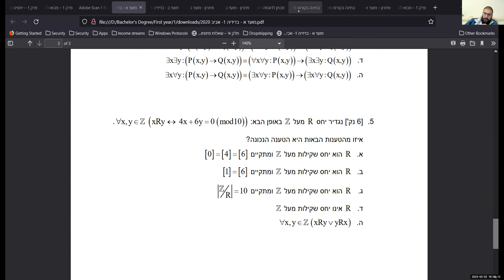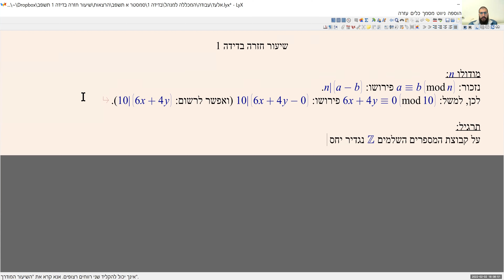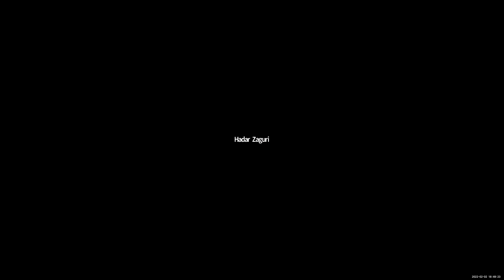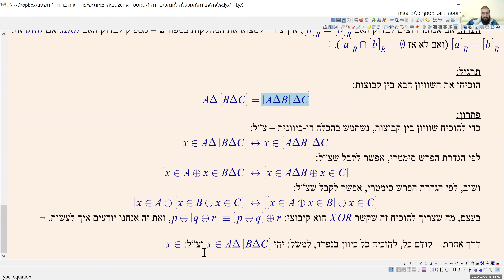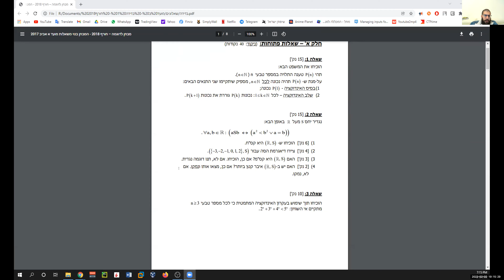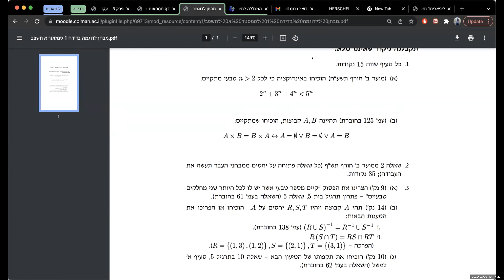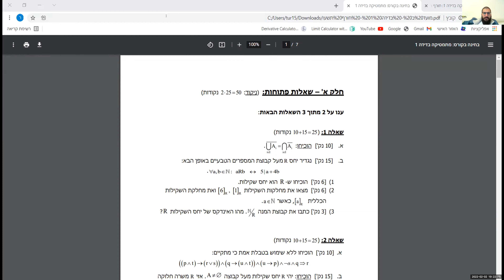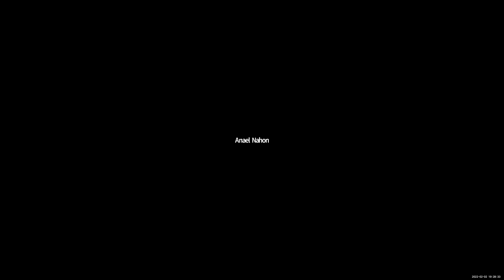בדידה 1 colman תשפ"ב - שיעור חזרה פאן מרדר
לבריאות אלף פעם